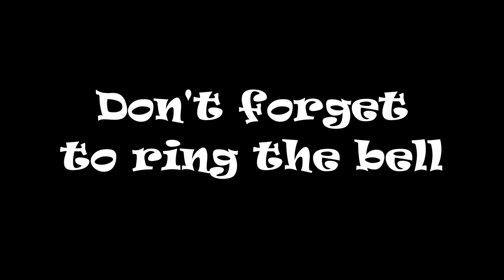AMTRAK 78 P090 (27) St Stephen SC